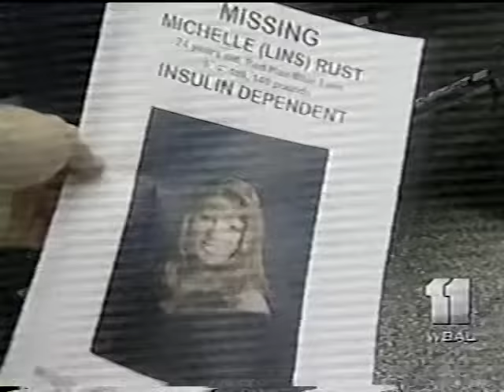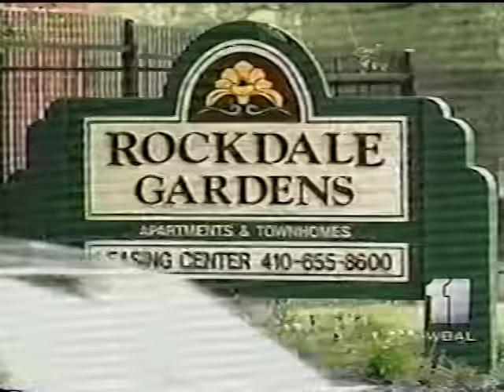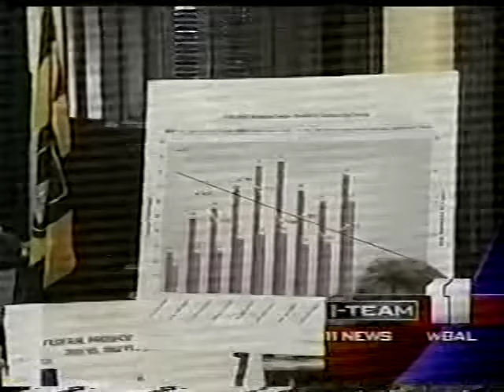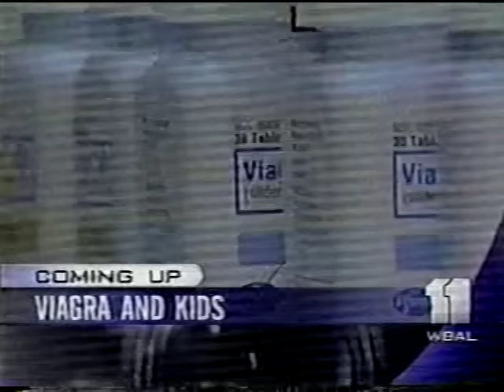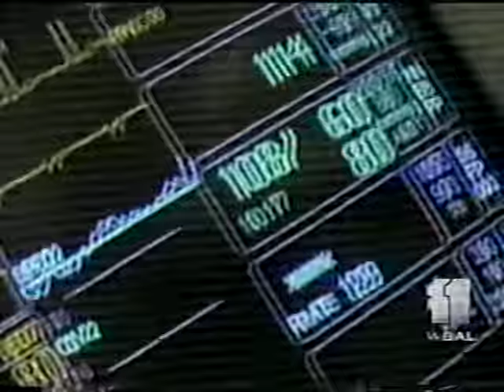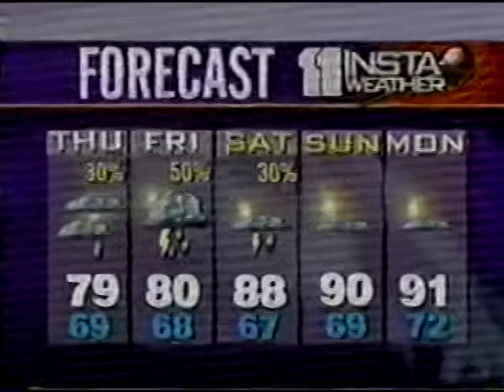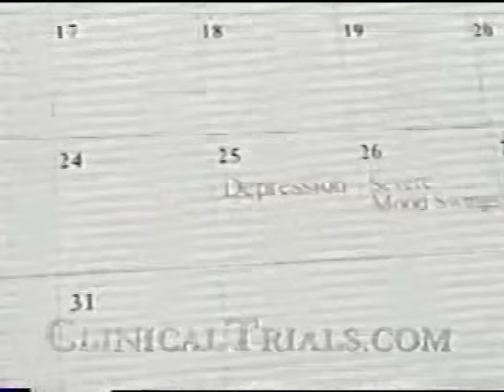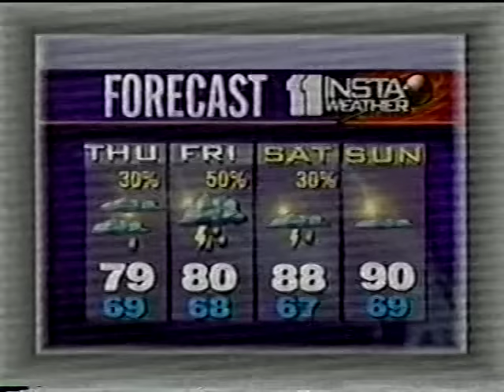WBAL-TV 11pm News, July 2002